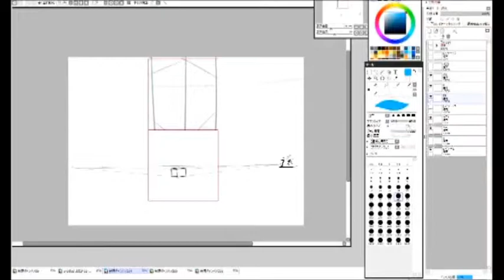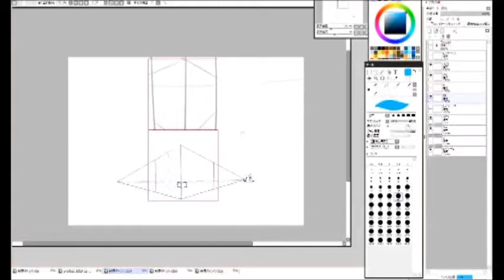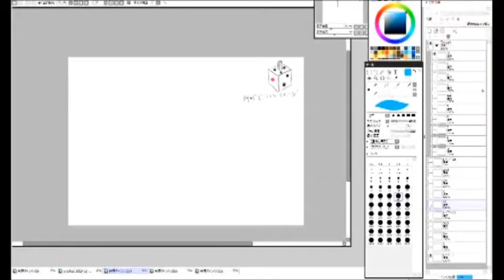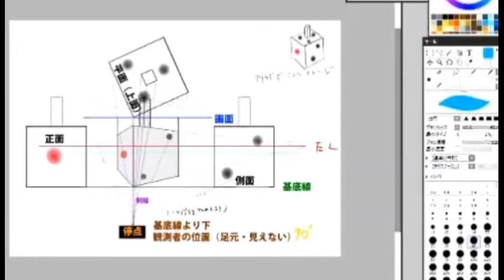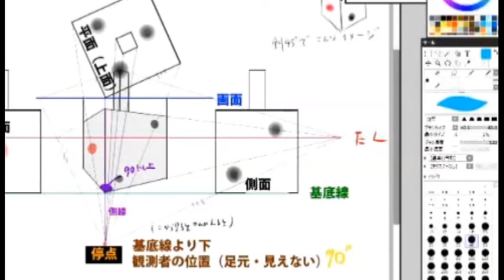感覚任せにしない ２点透視と停点について（５分）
２点透視で任意で点を取る、パースを決める、となると慣れないと広角過ぎ望遠過ぎるという問題にもなりえる。　建築パースの２点透視の作図方法や停点９０度を理解することで感覚任せにならない作図が可能になります。
動画だと消えてしまってますが平面図に対して停点から平行に線を伸ばしELにぶつかったところが消失点になります。